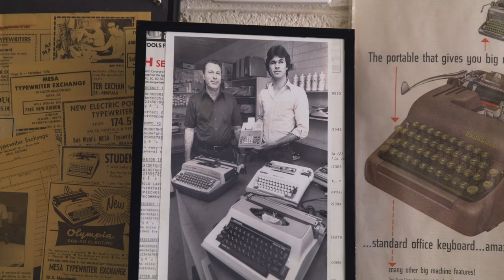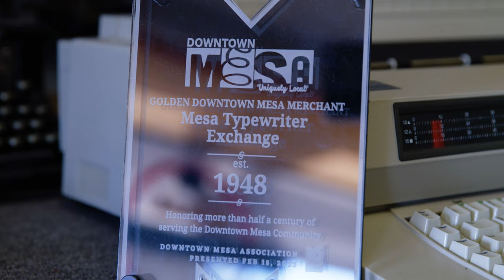Mesa Typewriter Exchange celebrates over 70 years of business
Mesa Typewriter Exchange has been a staple of downtown since 1948 when it was founded by Bill Wahl's grandfather. The store was recognized as a Golden Downtown Mesa Merchant for its history in the community. Congratulations on over 70 years of business!

Mesa Typewriter Exchange is located at
Open Mon-Thurs 9A-5P.